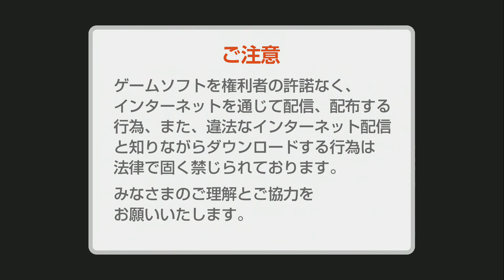Naruto Shippuden Ultimate Ninja Storm 4 [JPN] Demo [RAW GAMEPLAY FOOTAGE] [1080p HD]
It took me about 10-20 minutes finding the "Demo" section to find and download this demo. Worth the wait, even though I may be rusty at the game...

Liked what you saw from the latest Naruto Shippuden video game? Well if you want more, then click that [Like] button to let me know, and if you're new to my channel, make sure to [Subscribe] for daily/weekly videos from yours truly!

Become a [Brownie] Today!

PSN | Ariellb789
Skype | Ariellb789